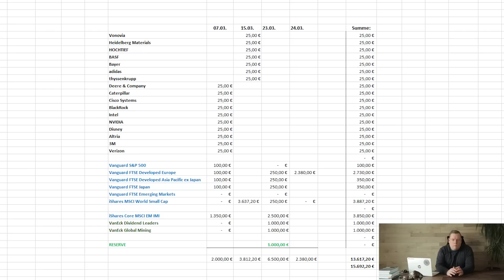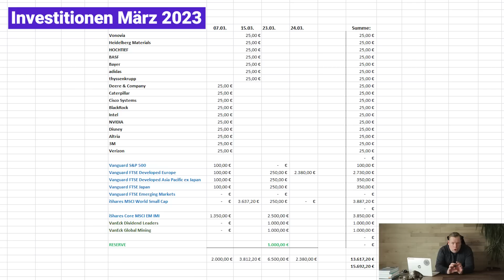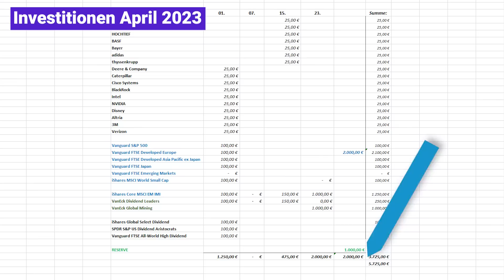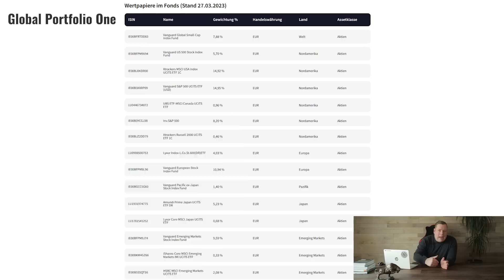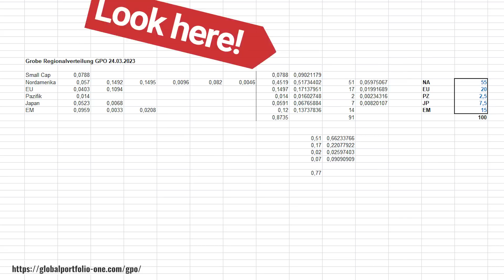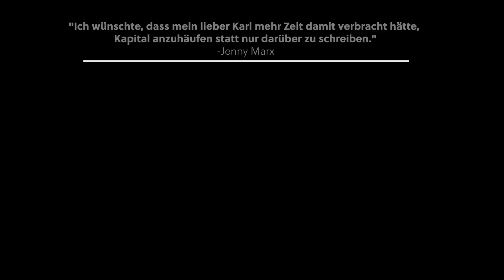Aktien Kaufrausch 25K in ETFs. Investitionsplan & Orientierung GPO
Ich KAUFE. Angesagt ist bis Ende Mai ein Investitions- Volumen von 25.000 EURO. Thema ist mein Investitionsplan und meine Depot Orientierung am Global Portfolio One (GPO), (Berechnung der Regional- Zielallokation).

0:00 Einführung
0:33 Investitionsplan März, April Mai
2:53 Finanzielle Hürde
4:32 Orientierung GPO
6:43 Abspann

► ► Mein Finanzsetting 2023:
► Meine Haupt- Aktiendepot | Comdirect Depot eröffnen * 50 € Prämie
► Meine Depot III. | Scalable Capital

► ► Besondere Steuer- Empfehlung
► Konz: 1000 ganz legale Steuertricks

► ► Allg. Buchempfehlungen:
► Erfolgreich wissenschaftlich investieren: Wer vor Krisen Angst hat, hat's nicht verstanden!
► Souverän investieren mit Indexfonds und ETFs: Wie Privatanleger das Spiel gegen die Finanzbranche gewinnen
► Über Geld nachdenken: Klug entscheiden
► Warren Buffett - Das Leben ist wie ein Schneeball
► Das Risiko und sein Preis: Skin in the Game
► Antifragilität: Anleitung für eine Welt, die wir nicht verstehen
► Der Schwarze Schwan: Die Macht höchst unwahrscheinlicher Ereignisse

► ► Spezial Buch Empfehlung
► Nano: Jede Sekunde zählt

Meine Basis Aktien- ETFs :
► ► Industriestaaten:
► Vanguard S&P 500, WKN: A1JX53
► Vanguard FTSE Developed Europe, WKN: A1T8FS
► Vanguard FTSE Developed Asia Pacific ex Japan, WKN: A1T8FT
► Vanguard FTSE Japan, WKN: A1T8FU
► iShares MSCI World Small Cap, WKN: A2DWBY

► ► Emerging Markets:
► iShares Core MSCI EM IMI, WKN: A2JDYF
► Vanguard FTSE Emerging Markets, WKN: A1JX51

► ► Dividenden ETFs:
► Vanguard FTSE All-World High Dividend, WKN: A1T8FV
► VanEck Developed Markets Dividend Leaders, WKN: A2JAHJ
► iShares Global Select Dividend, WKN: A0F5UH
► SPDR S&P US Dividend Aristocrats, WKN: A1JKS0